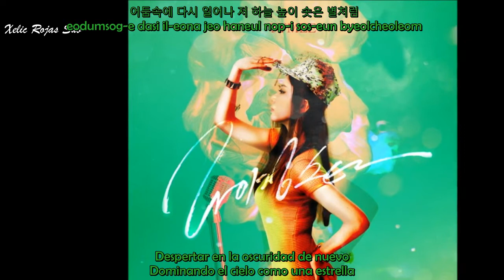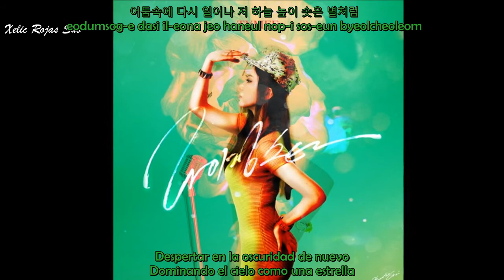타이미(Tymee) E.via - 라이징 스타(Rising Star) [Sub Español-Han-Rom]